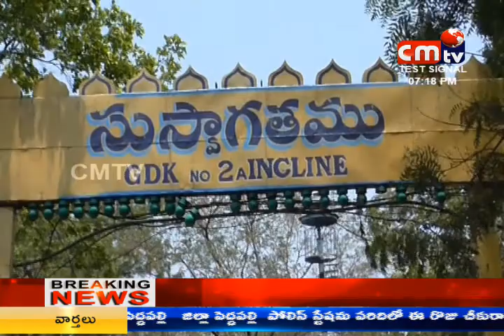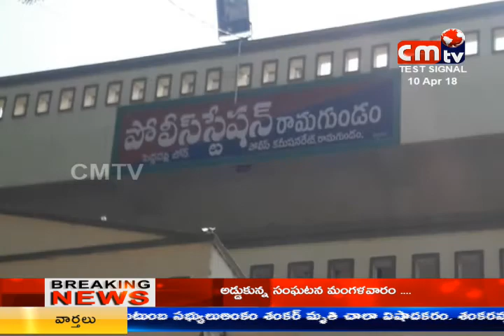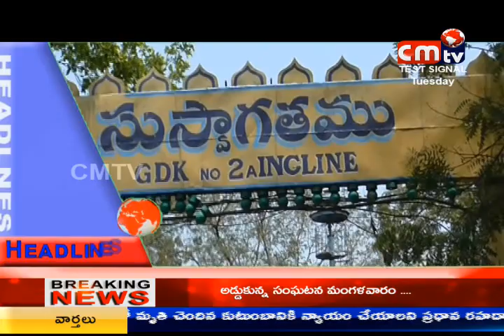CMTV (CoalMine TeleVisions) NEWS AT 7PM 10/04/2018